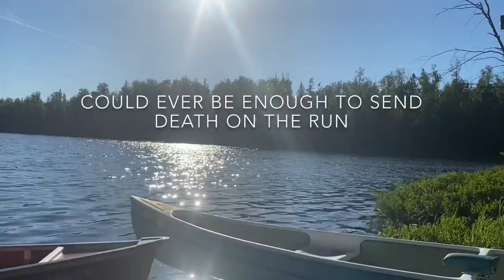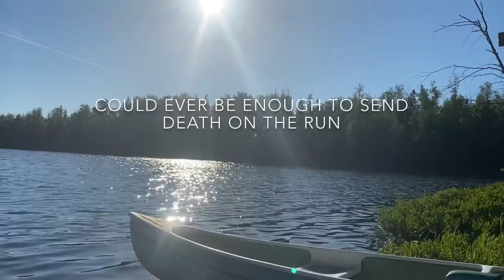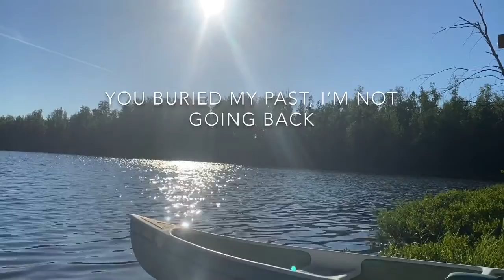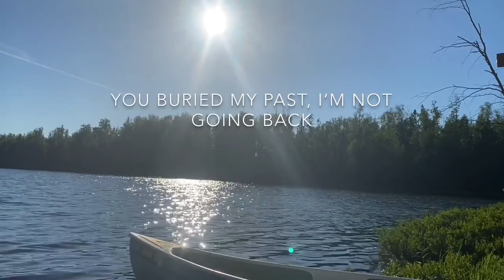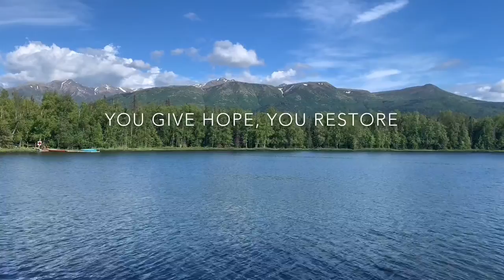Morning Devotion: Celebrate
Even though this is the last day of our week on Longing to Celebrate, you can continue to celebrate everything around you!  Take a few moments every day to find something or someone you are grateful for and celebrate them!

Songs:
- God's Not Dead by the Newsboys
- Done by Tauren Wells
- Great are You, Lord by All Sons & Daughters